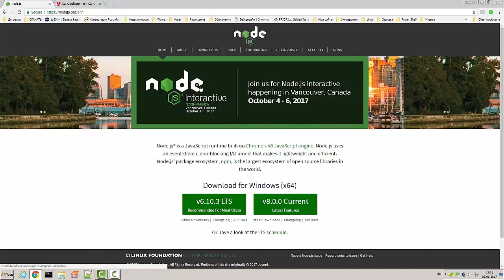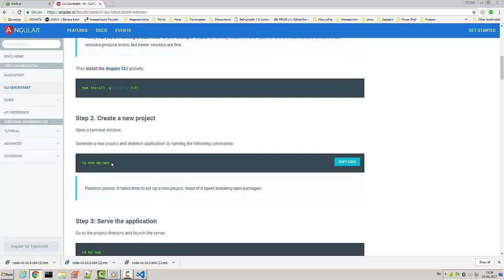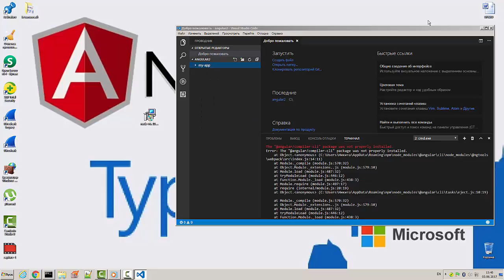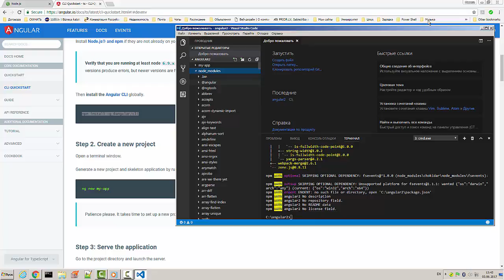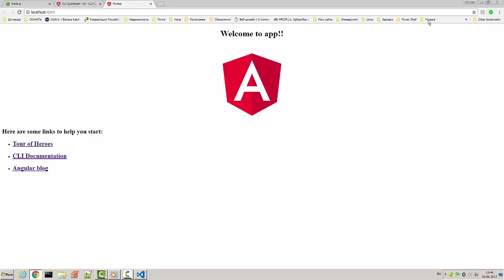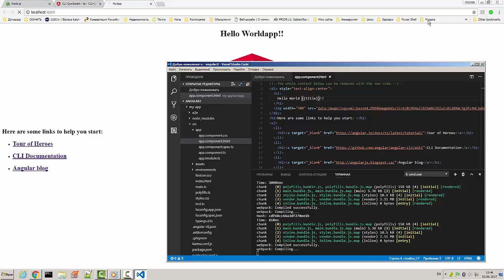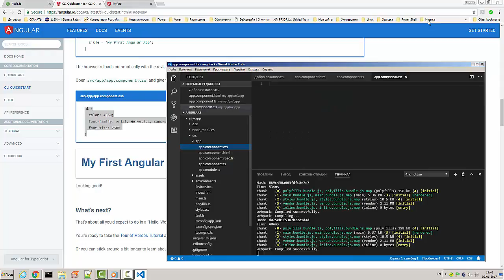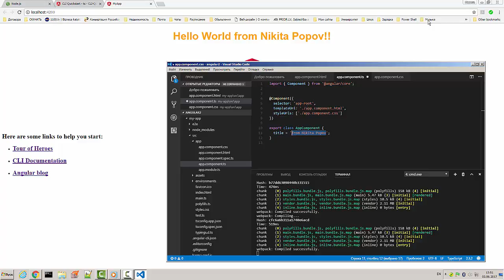#1 Как установить angularjs 2